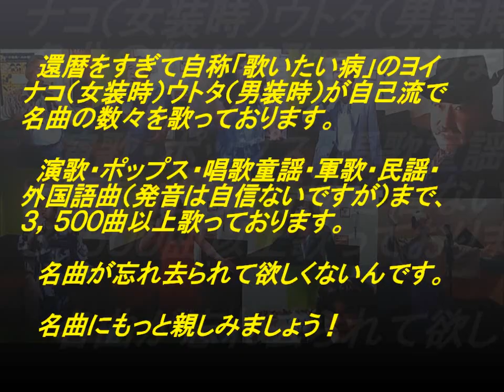表題付君影草歌詞付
川中美幸さんの名曲『君影草』を歌い直して歌詞も付けてみました。